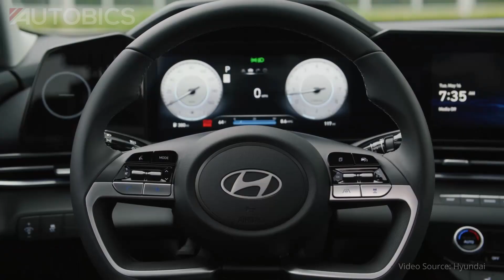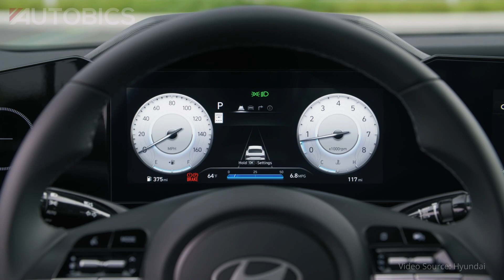2024 Hyundai Elantra - Exterior, Interior & Drive | AUTOBICS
Great Discounts on Car & Bike Accessories

Hyundai launched the improved 2024 Elantra compact sedan for the North American market during a YouTube news conference. Simon Loasby, influential designer and head of the Hyundai Style Group at Hyundai Motor Company, walked viewers through the design upgrades.